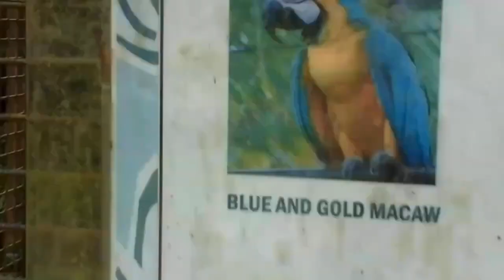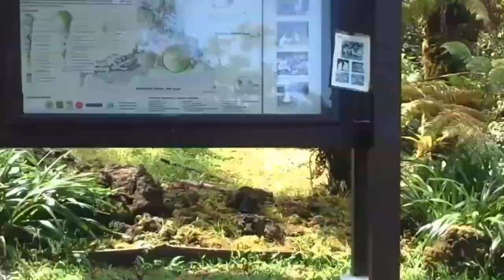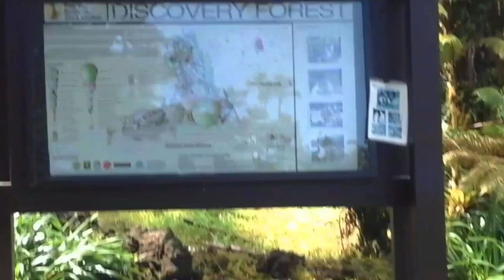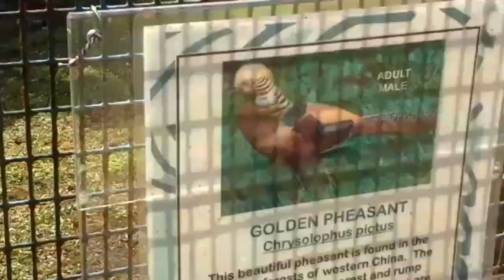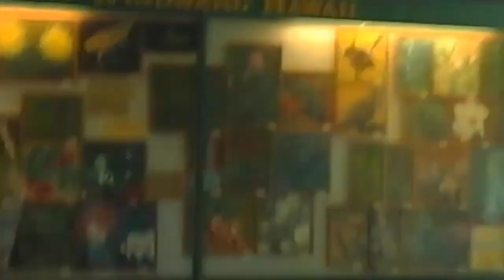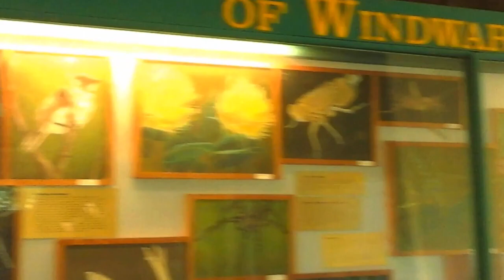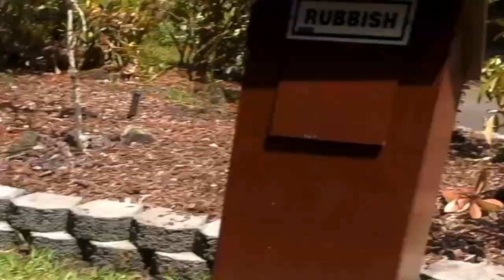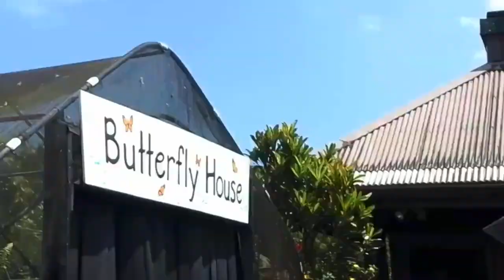Big Island Hawaii Panaewa Rainforest Zoo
ANY AND ALL VIDEOS MADE BY POLYNESIAN BEAR 808, ARE NOT MADE FOR CHILDREN OR TEENS UNDER THE AGE OF 18, IT IS UP TO THE PARENTS OR GAURDIANS TO MONITOR THEIR CHILDRENS INTERNET HABITS.